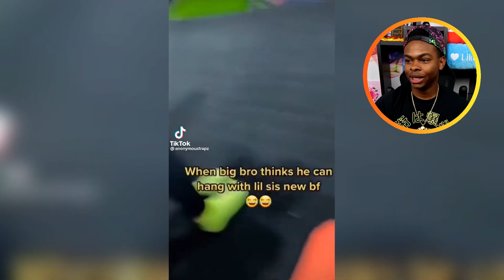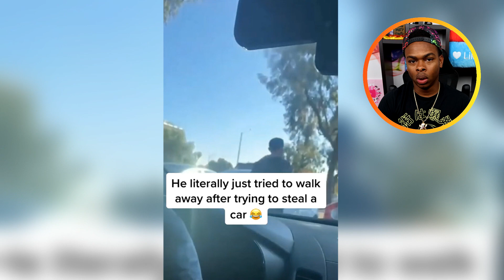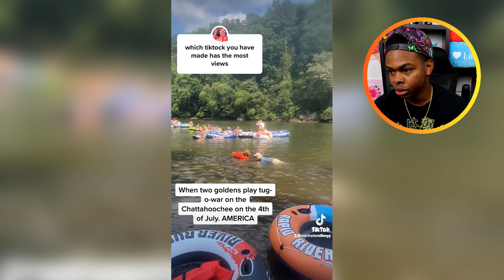I Found The Megalodon..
I Found The Megalodon ! I POST EVERY DAY at 3pm PST :) Check the schedule below!

ADD ME 🙃

MERCH 😏